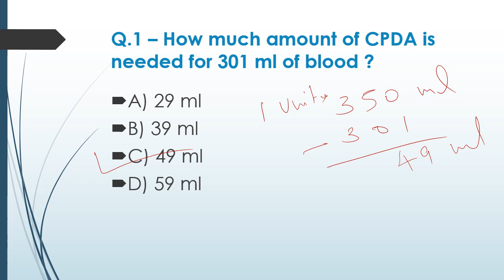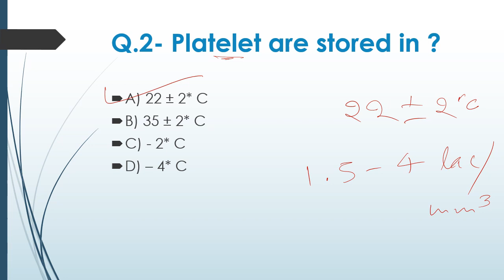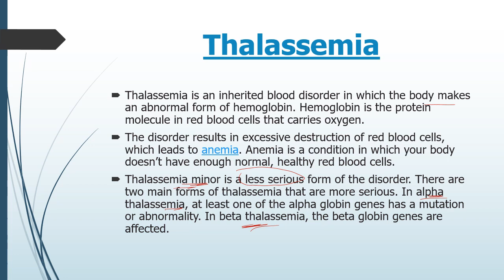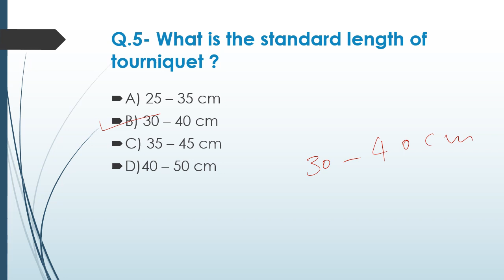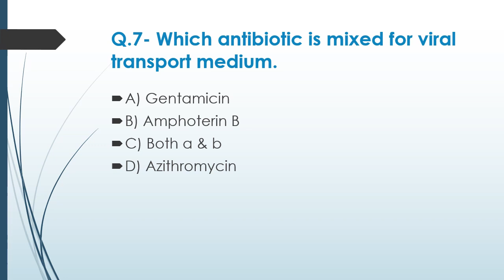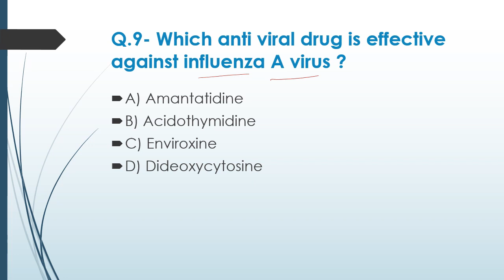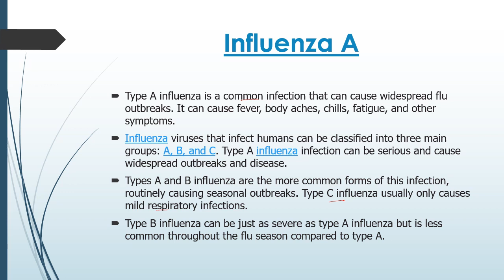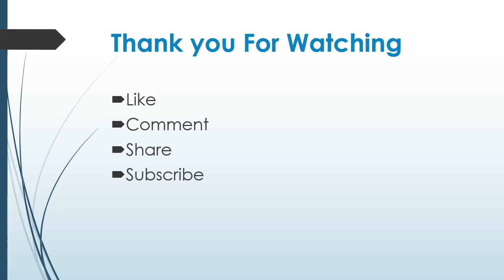BSF Paramedical Best MCQ Video Part 01 | ASI Lab Technician | GMEP With Sujeet